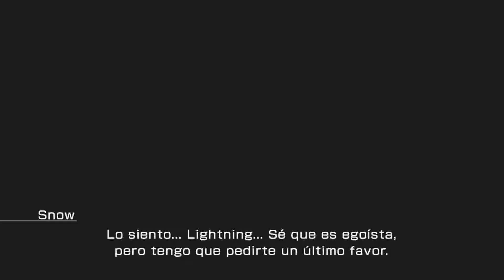Lightning Returns Final Fantasy XIII / Ep. 39 / La Soledad Del Patron / Yusnaan